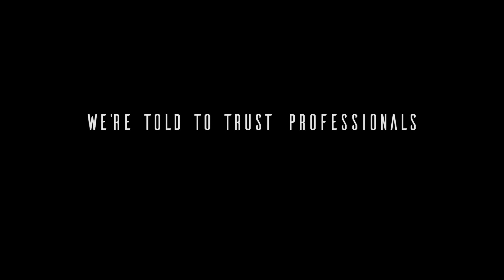Going Sane Official Trailer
This was the first documentary (or really anything) we filmed, directed, and edited.